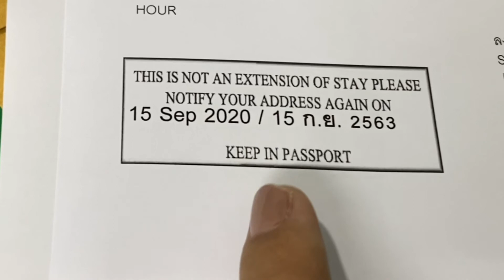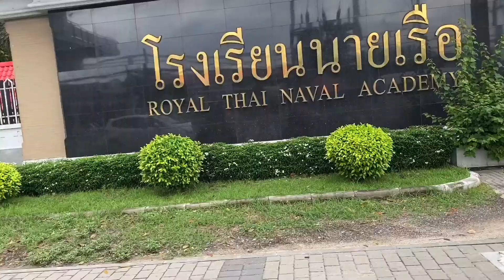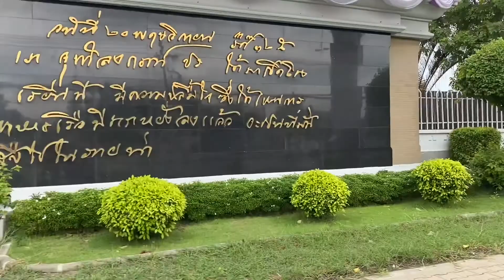MAY BEEHIVE SA LOOB NG CAMPUS | PROCESSING MY 90 DAY VISA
May beehive sa loob ng campus! And processing my visa!

Cherish_Che26

Cherish Che Vlog

Music